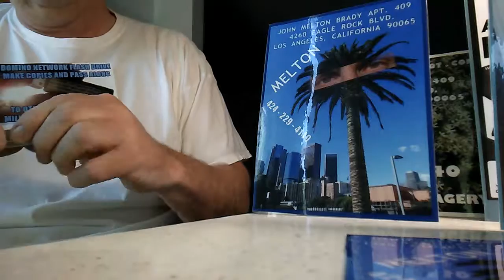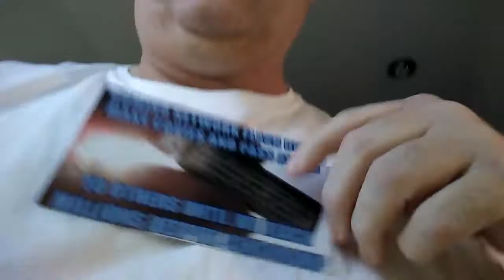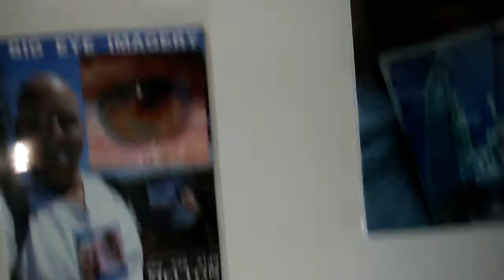SOACAM SUGAR 336